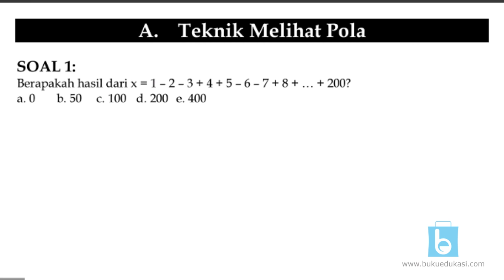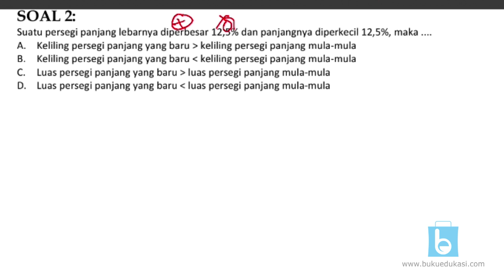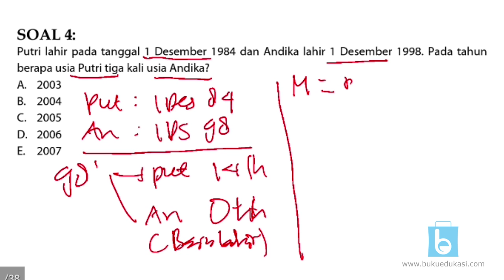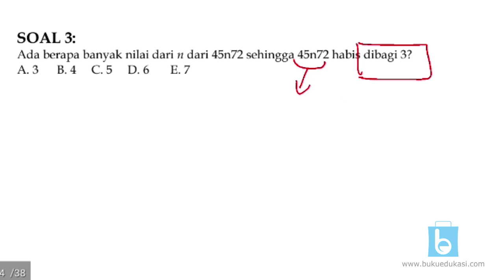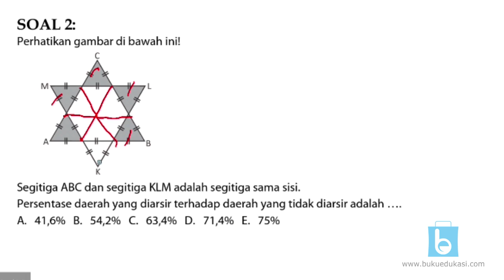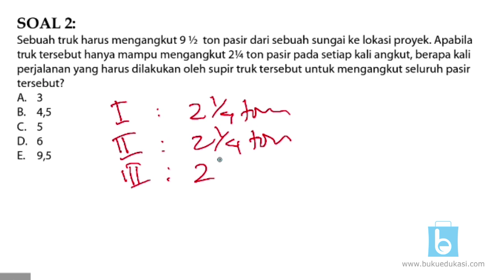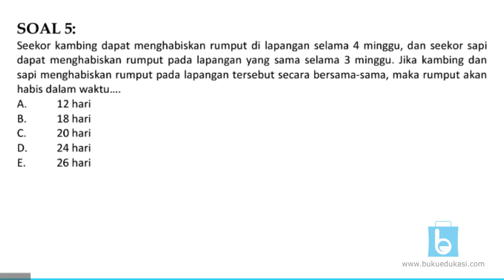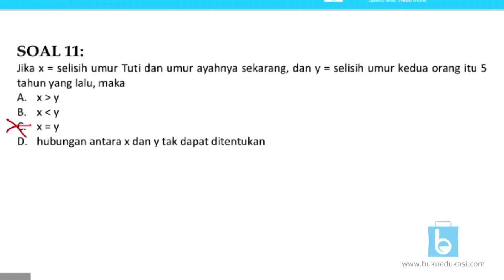TRIK MENYELESAIKAN TPA NUMERIK